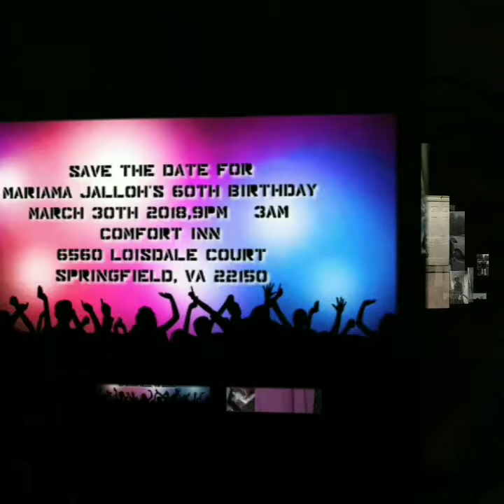Save the date Mariama Jalloh's 60th birthday March 30th 2018